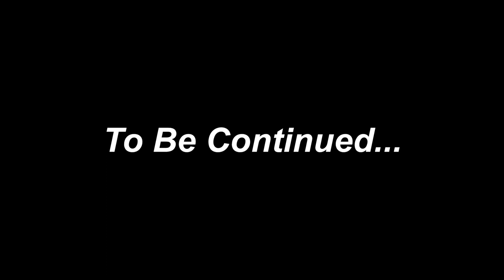Secret Mission Part 1 | Pitaria Bani Ladka | In Gta5 RP | Soniya Gaming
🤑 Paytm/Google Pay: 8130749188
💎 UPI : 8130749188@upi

🖥️ 𝐏𝐂 𝐒𝐏𝐄𝐂𝐒 🖥️
CPU: AMD Ryzen Threadripper 2970WX 24-Core Processor =
GPU: Asus Strix GeForce GTX 1070 =
Memory: 32 GB RAM =
Motherboard : MSI SLI PLUS X399 =
SSD: XPG 256 M.2 =
SSD: Evo 970 1TB M.2 =
HDD: 2 TB Seagate =
Cabinet: CM H500P
Cooler: CM ML360 RGB

Monitor: LG 27'' Gaming Monitor 27GL650F
Zebronics Gaming USB Keyboard=
Headphone: Cosmic Byte G1500 7.1=
Gamepad: Redgear Pro Wireless Gamepad

Webcam: Logitech C270 HD Webcam
Mic: Maono AU-A04 Condenser Microphone

Gaming Chair: Green Soul® Monster Ultimate (GS-734US)